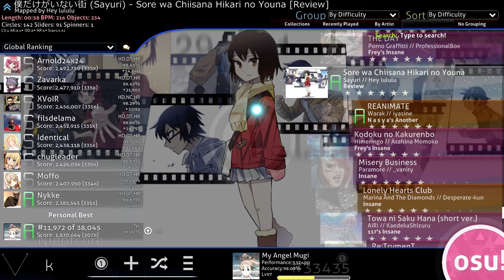(Choke) Sore wa Chiisana Hikari no Youna [Review] +NC, 227pp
maaaan thats depressing
new top tho